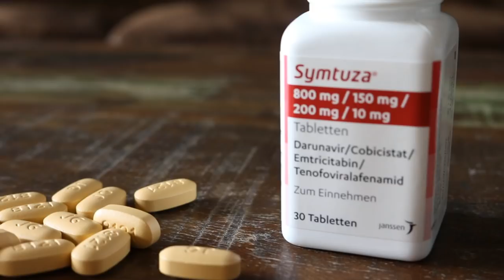HIV-positiv: Meine Behandlung! (Medikamente, Therapie, Arztwahl)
Die Behandlung meiner HIV-Infektion. Medikamente, Therapie, Nebenwirkungen & Co!

Die Behandlung von HIV ist kompliziert. Deswegen musste ich nach der Diagnose zu einem Spezialisten gehen. Dort werden alle 3 Monate meine Blutwerte gecheckt. Außerdem verschreibt er mir die Medikamente und beobachtet wie die Therapie verläuft. Sollte ich, aufgrund der Behandlung, Nebenwirkungen haben oder bekommen, dann gibt es dafür auch eine Lösung. In diesem Video spreche ich darüber, wie es medizinisch nach der Diagnose HIV-positiv weiter geht, warum sie kein Todesurteil mehr sein muss & dass ich andere sogar nicht mehr infizieren kann, wenn meine Viruslast unter der Nachweisgrenze liegt. Das alles aber nur, wenn man Zugang zu Medikamenten und Therapie hat.

Schutz durch Therapie (HIV-positive können das Virus unter der Nachweisgrenze nicht weitergeben)